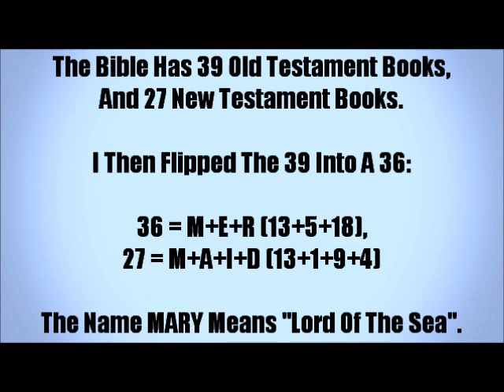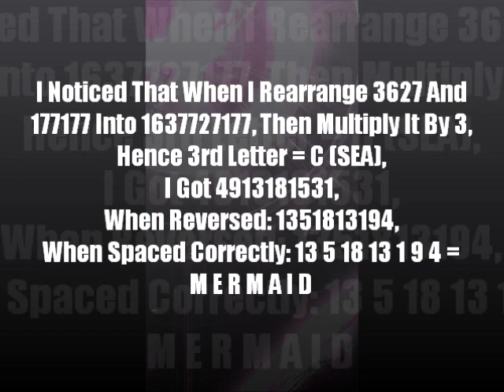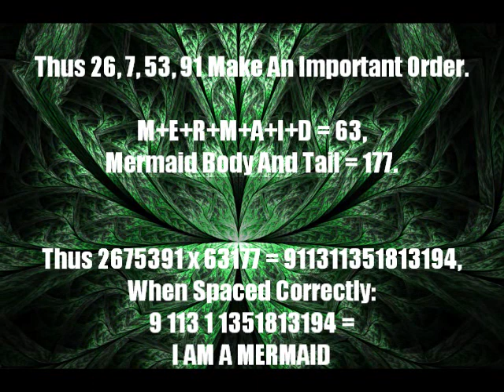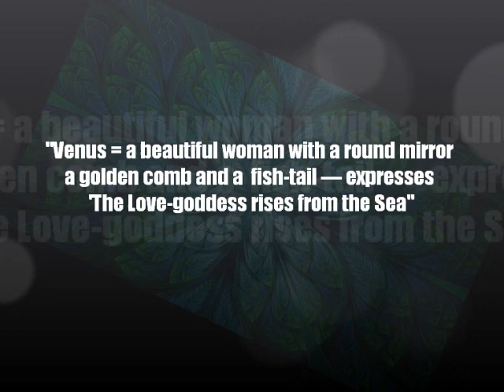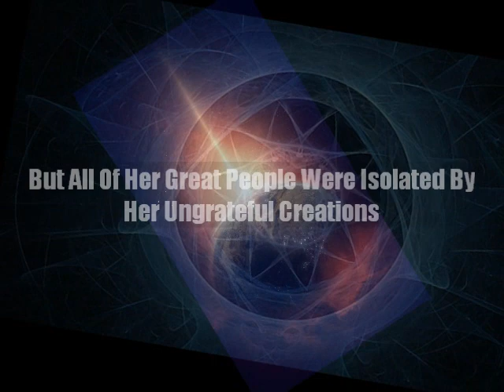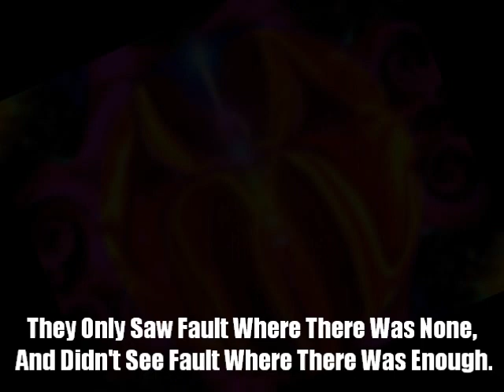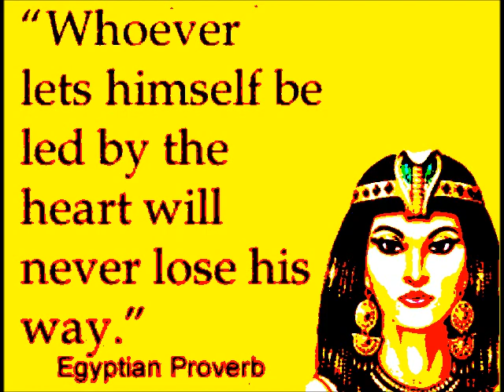The Day I Found Out God Is A Mermaid (Don't Freak Out)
"Little Mermaid: Ariel's Beginning" Was Released 13 Years, 5 Months, 18 Days;
161 Months 19 Days Before Today.

13 5 18 = M+E+R,
1+6+1+19 = 27 = M+A+I+D.

The Same Day, I Had A Sudden Onset Of Revelations And Visions.

I Could "See" Like Neo:

M+E+R = 36,
M+A+I+D = 27;

Mermaid Body + Mermaid Tail = 177177;

I Rearranged The Numbers: 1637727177;

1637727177 x 3 = 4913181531, In Reverse 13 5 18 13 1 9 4 = M E R M A I D

Q+U+E+E+N = 62 (Mermaid Queen),
W+I+F+E = 43 (4+3 = 7 Mermaid Tail),
E+Y+E = 35 (Mermaid Womb),
E+G+G = 19 (Mermaid Embryo);

M+E+R+M+A+I+D = 63,
Mermaid Body + Mermaid Tail = 177;

2675391th Prime (44247647) x 63177 = 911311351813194 = I AM A MERMAID.

9th Letter = I

1st Letter = A
13th Letter = M

1st Letter = A

13th Letter = M
5th Letter = E
18th Letter = R
13th Letter = M
1st Letter = A
9th Letter = I
4th Letter = D.